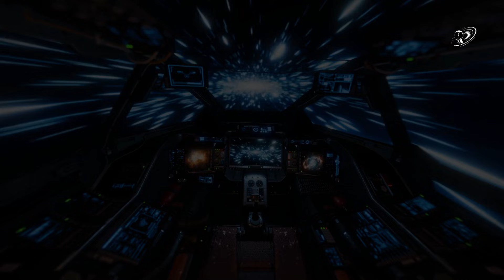Faster Than Light: The Impossible Is Becoming Possible | Alive Beyond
Can humans ever travel faster than light? 🌌 The idea of Faster Than Light (FTL) travel has fascinated scientists, sci-fi fans, and space enthusiasts for decades. In this video, Alive Beyond explores the mind-blowing possibilities of breaking the ultimate cosmic speed limit. From Einstein’s theory of relativity to the cutting-edge research on warp drives, wormholes, and quantum physics, we dive into the science behind what was once considered impossible.

Discover how theoretical physics may one day allow humans to journey across the universe in seconds, explore distant galaxies, and unlock mysteries of space and time. We’ll also look at the major challenges, controversies, and ongoing experiments that scientists are conducting to make FTL travel a reality. Whether you’re a space enthusiast, a physics lover, or just curious about the future of interstellar travel, this video will take you on an unforgettable journey beyond the limits of light.

✨ What You’ll Learn in This Video:

-The basics of Faster Than Light (FTL) travel
-Einstein’s theory and why light speed is the cosmic limit
-Warp drives, wormholes, and other theoretical possibilities
-How quantum physics might make FTL feasible
-Current research and experiments in the field
-Challenges and controversies surrounding faster-than-light travel
-The future of human exploration in space

🚀 If you’ve ever dreamed of exploring the universe at speeds beyond imagination, this video is for you!

⏱ Video Chapters:

💫 Chapters:
0:00 – Introduction: Breaking the Light Barrier
1:10 – What is Faster Than Light Travel?
2:40 – Einstein’s Theory and Its Limits
4:15 – The Science of Warp Drives & Wormholes
5:50 – Quantum Physics and FTL Possibilities
7:20 – Current Research & Experiments
8:45 – Challenges & Controversies
10:00 – Could Humans Actually Travel Faster Than Light?
11:00 – Conclusion: The Future of FTL